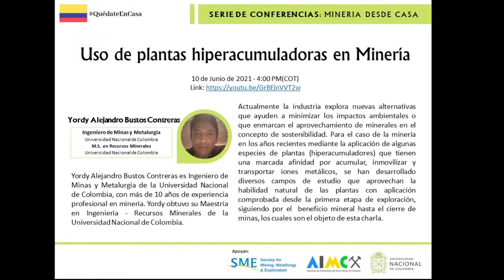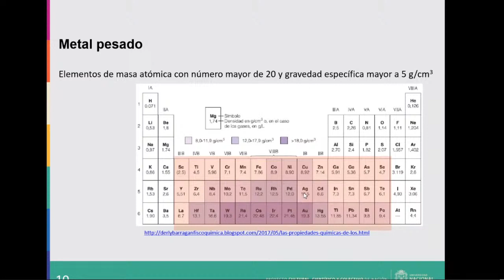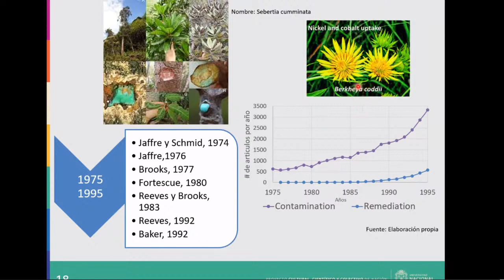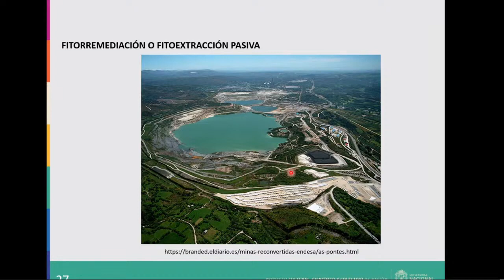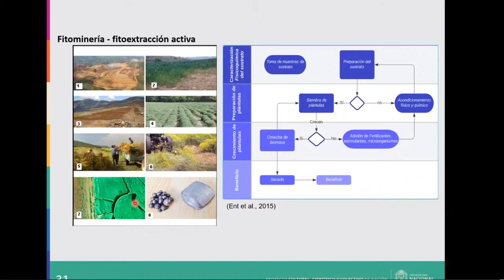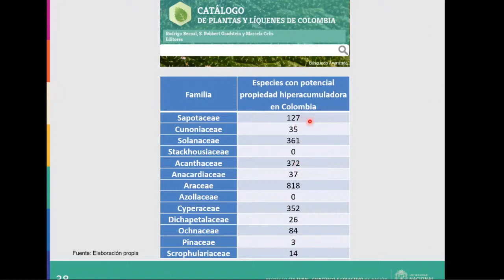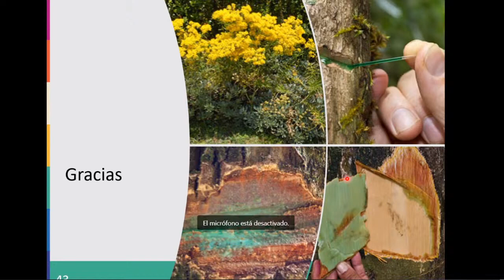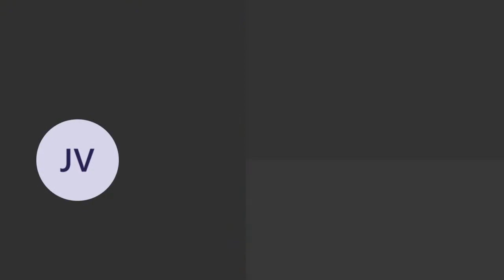SERIE DE CONFERENCIAS: MINERÍA DESDE CASA. Conferencia N°18. Junio 10 de 2021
Título de la conferencia: Uso de plantas hiperacumuladoras en Minería
Expositor: Yordy Alejandro Bustos Contreras. Universidad Nacional de Colombia. Sede Medellín